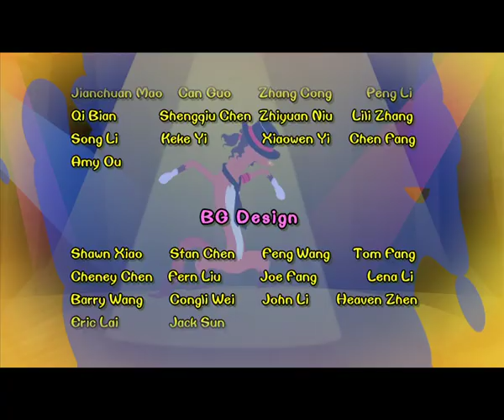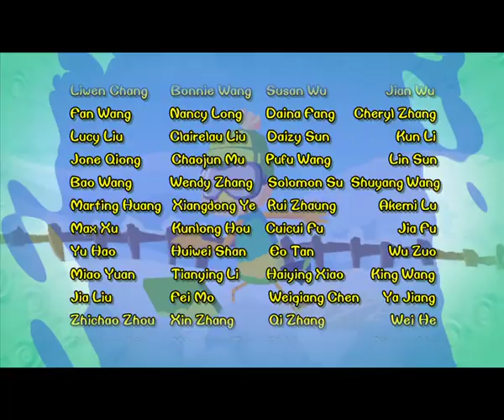Chicken Stew 100 | Slim's Concert Hall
Slim's Concert Hall

Slim learns from a book that noise can make people nervous and dumb, and decides to use music to catch the chickens. He opens a concert hall near the barn with Glutton and keeps singing both day and night. Freaked out by the hideous noise, the chickens work out various methods to fight back, only to find that the weasels are obsessed with singing. To get rid of them, Free Range comes to the concert hall in the disguise of an internationally renowned conductor, and teaches Slim to keep high-pitched voice without taking a breath. Will the chickens defeat the weasels and turn their life back to normal?